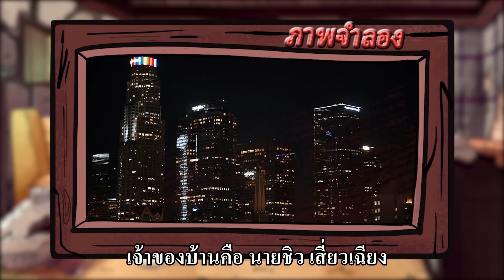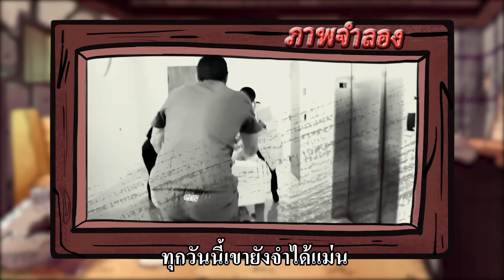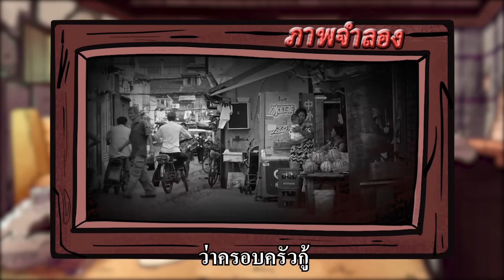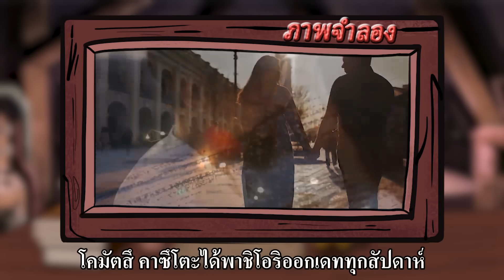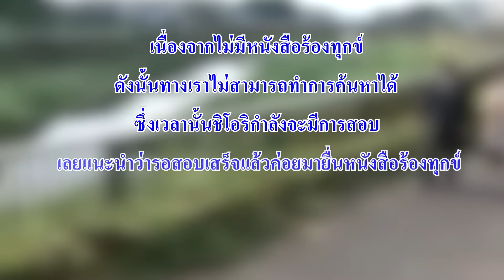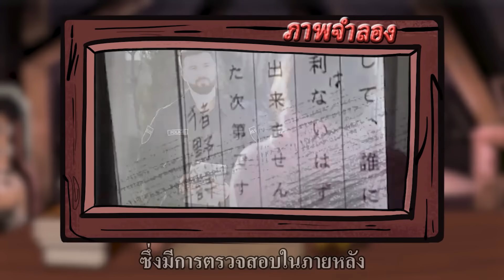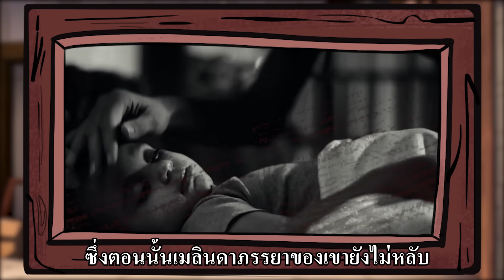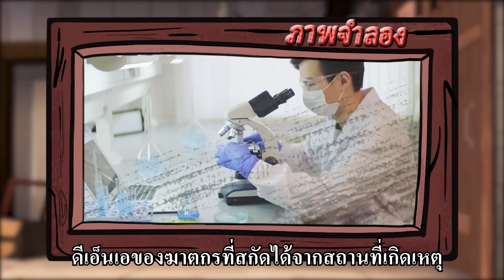คนข้างกายที่น่ากลัว ความรักมรณะของนักศึกษาหญิงติดคุกเพราะความอยุติธรรม แต่กลับเจอผู้ร้ายตัวจริงในคุก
ลูกเขยเจ้าชู้
ประสบความสำเร็จในหน้าที่การงาน
ด้วยความช่วยเหลือจากพ่อตา
 และภรรยาของเขาป่วยเป็นโรคประหลาด
แต่หาสาเหตุของโรคไม่ได้!
ลูกเขยเจ้าชู้ ประสบความสำเร็จในหน้าที่การงาน
สามีที่อ่อนโยนกลับกลายคนที่จิตใจโหดเหี้ยมอำมหิตเช่นนี้ได้อย่างไร? !
 คนข้างกายที่หมดรัก

ความรักที่อันตรายระหว่างนักศึกษาหญิงกับหัวหน้าแก๊งมาเฟีย
เรื่องราวในวันนี้เกิดขึ้นที่ประเทศญี่ปุ่น
อิโนะ ชิโอริ Ino Shiori เป็นนักศึกษาที่เรียบง่าย
แต่หลังจากตกหลุมรักผู้ชายคนหนึ่ง
ชีวิตของเธอจมดิ่งลงไปแห่งความกลัวและสิ้นหวัง
มันเกิดอะไรขึ้นกันแน่ ?
ทำไมครอบครัวของชิโอริถึงโทรแจ้งตำรวจหลายครั้งในภายหลัง
โศกนาฏกรรมยังคงเกิดขึ้นอยู่?
คลิปในวันนี้
จะมาเล่าถึงความเป็นมาของเรื่องราวต่าง ๆ
ผมหวังว่าทุกคนจะเพิ่มระมัดระวังและปลอดภัยนะครับ

ชายคนนี้ติดคุกมา 7 ปี
แต่เขาไม่คาดคิดเลยว่าจะสามารถคลี่คลายคดีได้ด้วยตัวเองในคุก!
ชายคนหนึ่งถูกจำคุกโดยไม่มีความผิดเป็นเวลา 7 ปี
คาดไม่ถึงเลยว่าเขาจะไขคดีในคุกด้วยตัวเอง!
ความกดดันจากการสอบสวน ทำให้ความทรงจำของพยานผิดเพี้ยน
เป็นแผนการสมรู้ร่วมคิดที่ซับซ้อน